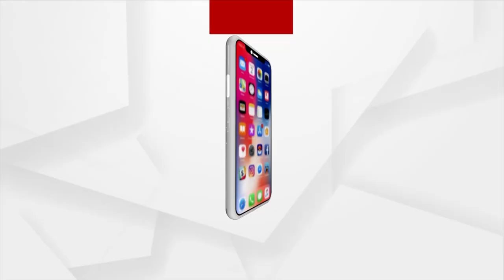ରଥଯାତ୍ରା ମହା ଉତ୍ସବ: ବେଶ ରହସ୍ୟ